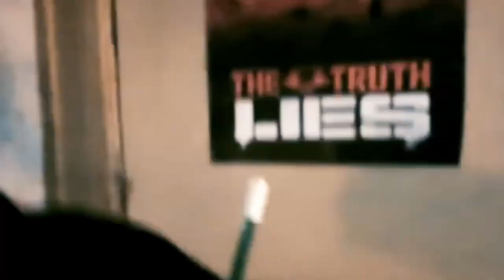Black Ops 6 - Channel 2 "Shep Fairey"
Gaz x

- Extra Tags -

The End?

Hey, Catch!